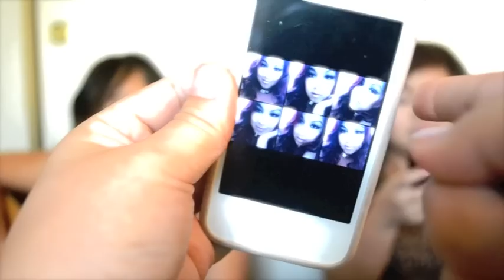Thinking About You (Cover/Remix) -Em&Stacey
Hey ya'll.
This is a quick cover/remix that Stacey mixed up :)
I just happened to be playing guitar in the midst of it :P
Wells, i hope you guys enjoy it.. So let me know what you guys think by

God Bless

-Em